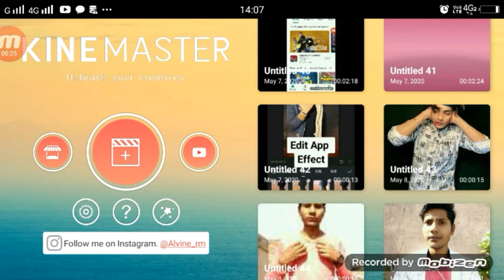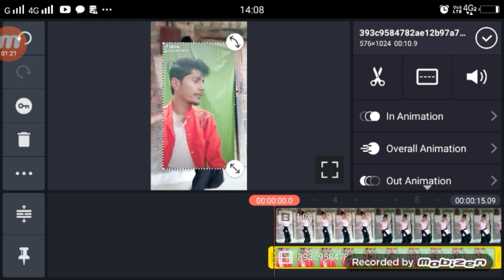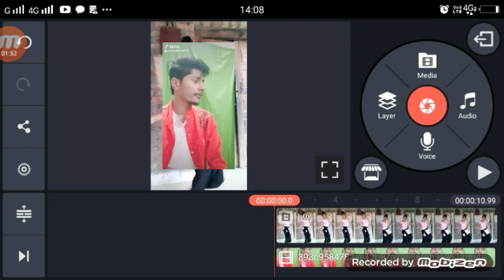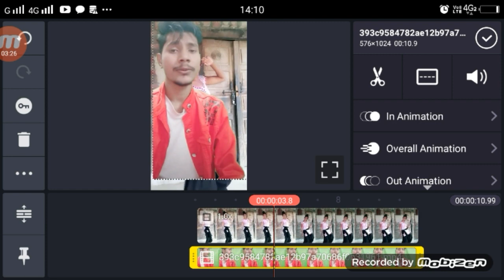Shivani Kumari Ke sath Video Kaise Bnanye TikTok Shivanu Kumari321 VFx Editing Tutorial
►Hi
video link

►your question

1.  TikTok New Trend Video
2. TikTok New Trend Video
3 TikTok New Trending VFX Tutorial
4 TikTok Video Tutorial
5 TikTok Trending video Tutorial
6 TikTok New Trending VFX Tutorial
7 TikTik Tutorial
8 TikTok Editing Video

1.TikTok Par Video Kis Time Upload Kare

2.TikTok Par Video Upload Karne Ke Bad 3 Lagti Mat Karna

3. TikTok Acconut Freeze Hai Ya Unfreeze Yese Pata Kare

4.TikTok Video Bana Watermark Download Kaise Kare

5 Kinemaster Download

6. TikTok Pro Account Kaise Bnanye

My Camera :-
My Mic :-
My Tripod :-. . .